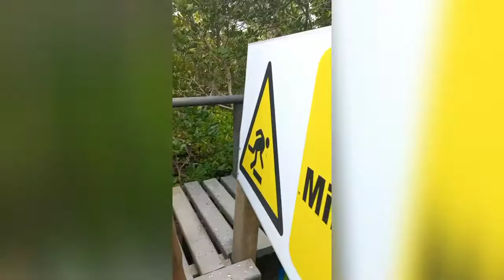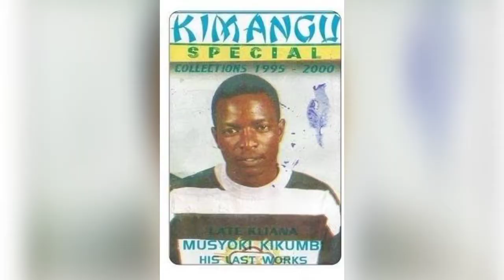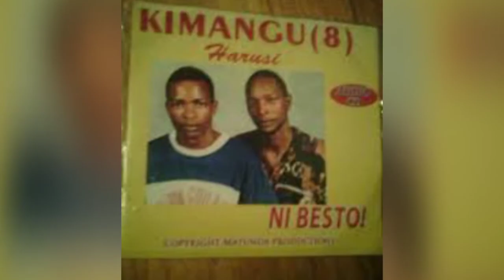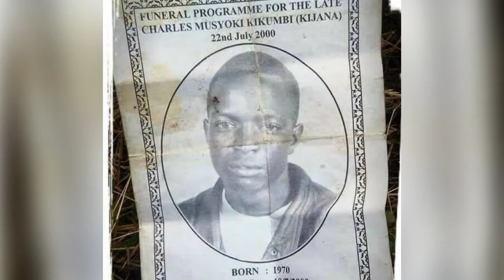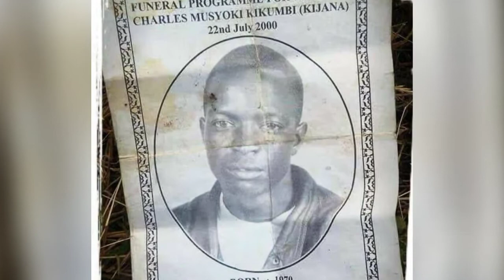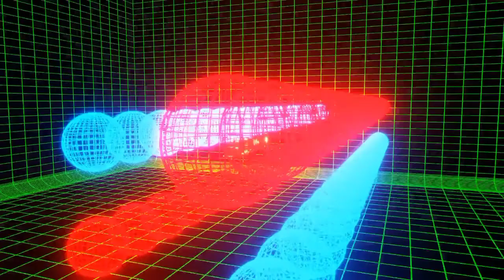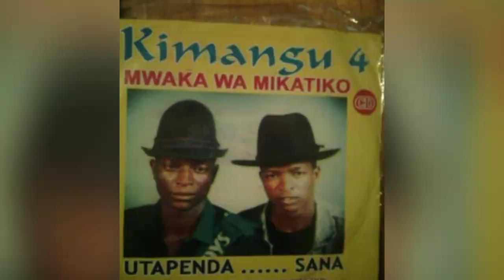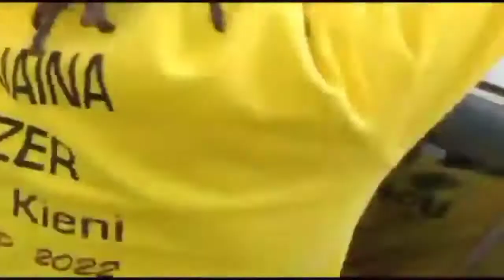KIMANGU LATEST MIX SEPTEMBER 8TH 2021 💥💥💥💥💥💥